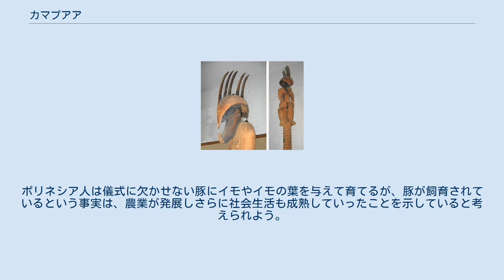カマプアア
神話・伝説の豚・猪
カマプアアのこのキリスト教以前の木の像は、マウイの内陸の洞穴で見つかった。
ベイリー・ハウス・ミュージアムに展示されている。
 カマプアア（Kamapua'a）は、ハワイ神話に登場する、オアフ島で生まれた半神半人の男神である。
その名前はハワイ語で「豚の子供」を意味する。
女神ヒナの息子とする説がある。
普段は美男子であるが、本来は獰猛な豚の神であってその姿をとることもある。
時には雑草にも変身する。
彼の背中には剛毛が生えており、美男子の姿になったときはこれをマントで隠すとされる。
彼はまた海の神でもあり、ハワイの州魚であるフムフムヌクヌクアプアアの化身ともされる。
オアフ島、カウアイ島などでは勇敢に戦って王家の争いを制する戦士でもある。
 カマプアアは女神ペレとは愛憎関係にあったとされ、結婚して子供を儲ける一方、火山の噴火や海水による洪水を伴う大喧嘩を繰り返したと言われている。
二人はハワイ島を分けて支配した。
プナなど風下の乾燥した地域がペレのものとなり、風上の湿った地域すなわちコハラ、ハーマークア、ヒロがカマプアアのものとなった。
豚はしばしば農業や豊穣を象徴することから、火山（ペレ）による農地の破壊と農業（カマプアア）の再生の繰り返しがここに反映されていると考えられる。
なお、夫婦の子について、一説ではオーペル・ハアア・リイという名でハワイの王族と平民の祖先とされるが、別の説では幼い頃に死んだとも、魚のムロアジ（ハワイ語では「オーペル」）になったともされている。
その後のカマプアアは海の底に行きその国の王女と結婚したため、ペレは彼を恋しがって歌を歌ったと言われている。
 カマプアアは創世神話の『クムリポ』を伝える王家の祖先とも言われている。
またカマプアア自身も『クムリポ』に登場している。
第5歌に登場する「夜を掘る者」は、豚がしばしば地面を鼻を使って掘ることから豚を指すと考えられているが、その豚がカマプアアその人であるとする説がある。
なお、第5歌ではタロイモの水田を整備し豚を繁殖されるエピソードが語られている。
ポリネシア人は儀式に欠かせない豚にイモやイモの葉を与えて育てるが、豚が飼育されているという事実は、農業が発展しさらに社会生活も成熟していったことを示していると考えられよう。